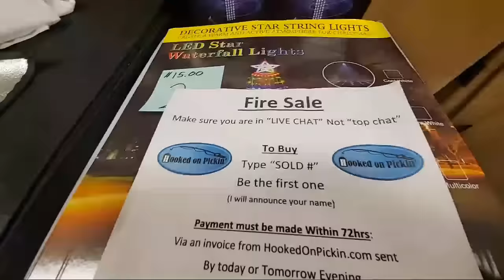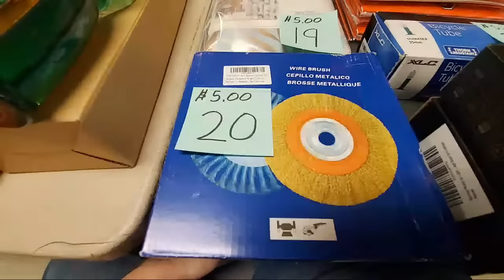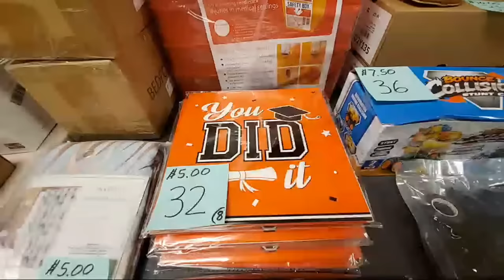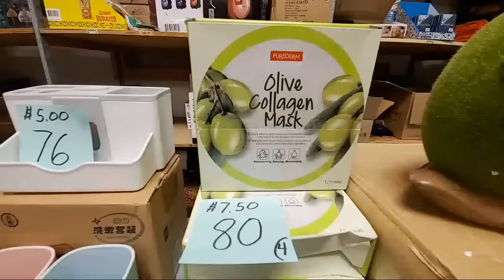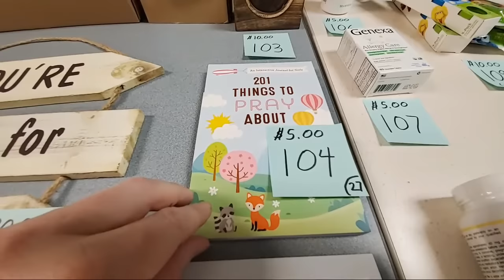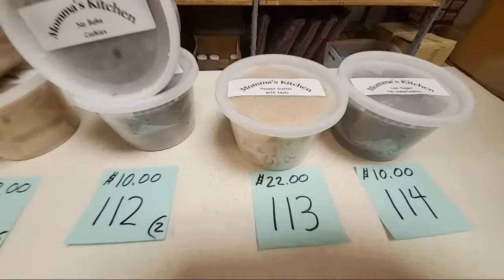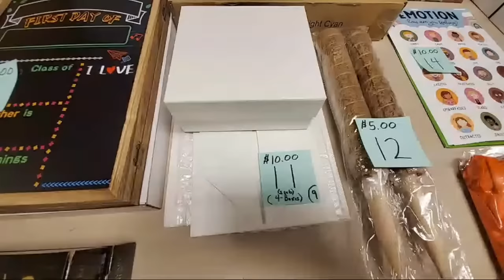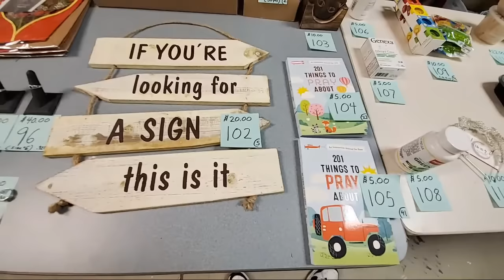Live Fire Sale Today At 12:30 Central Time - Lots of Random items